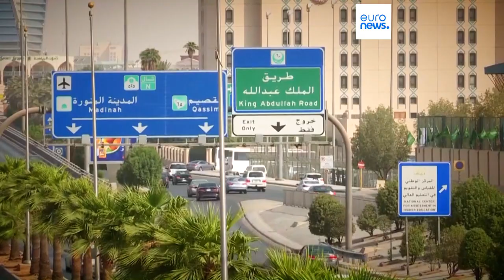Diretor-geral dos Transportes na Comissão Europeia demitiu-se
Em causa está uma uma investigação interna por causa de um alegado conflito de interessesligado a viagens de avião para o Qatar.